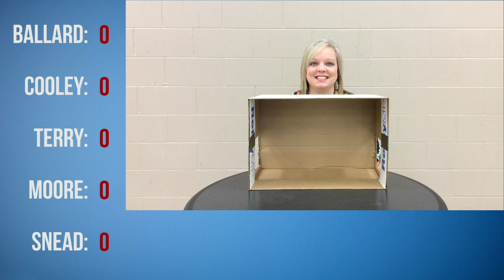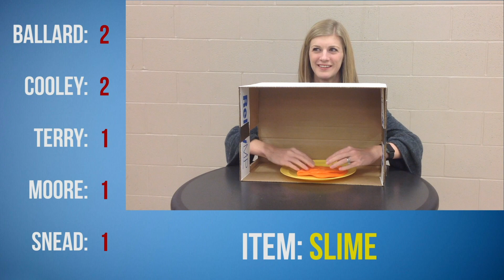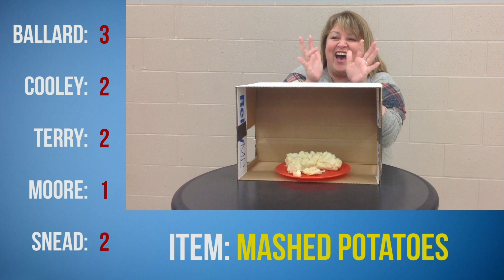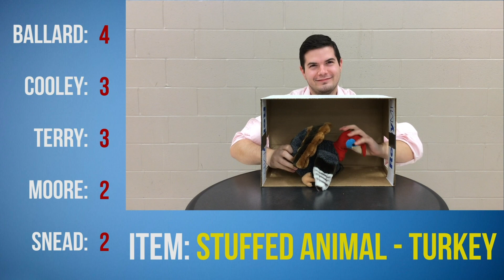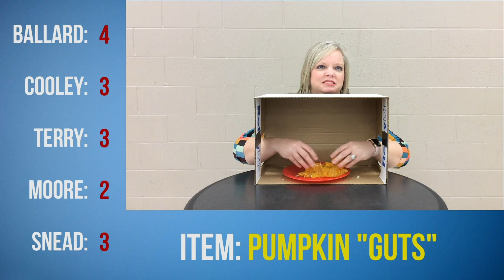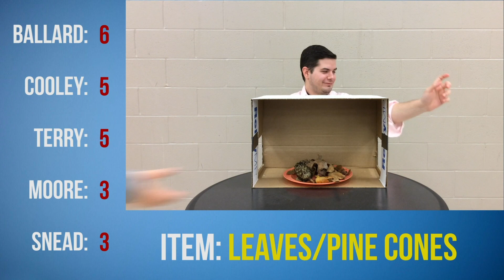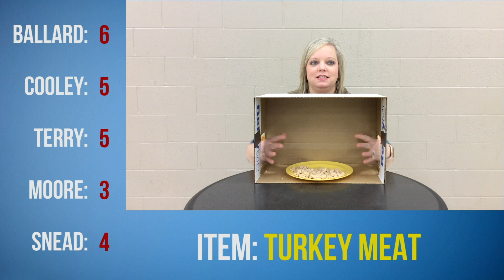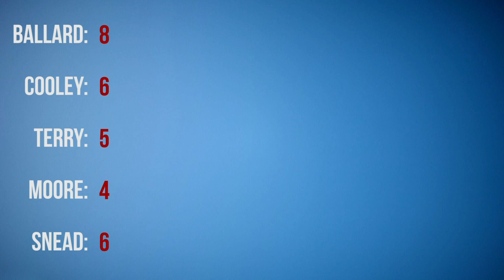DMS Eagles' TV 19.11.22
In this episode:
- Thanksgiving Traditions
- Basketball Interviews